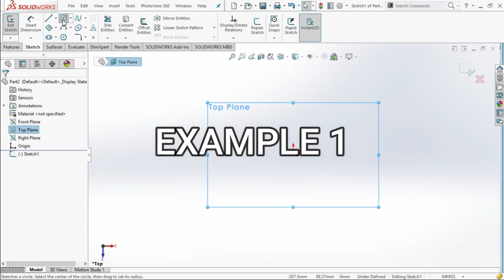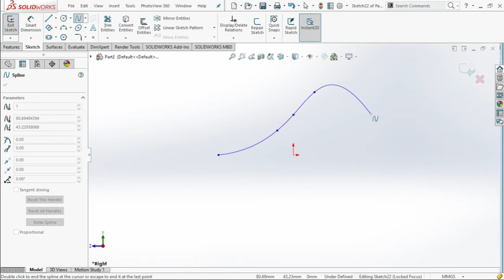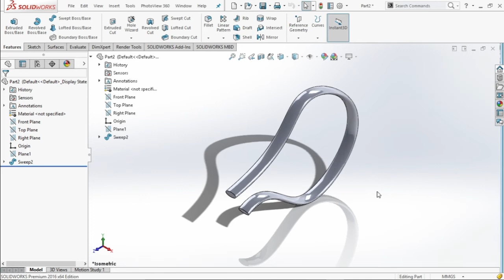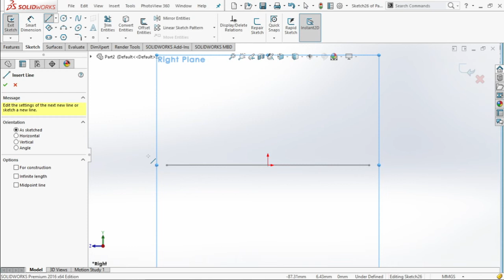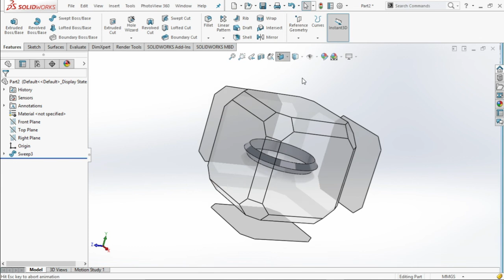Basic Modelling Technique in Solidworks (Swept boss/base features tutorial)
Let's mastering this easy technique. Chill and keep learning.